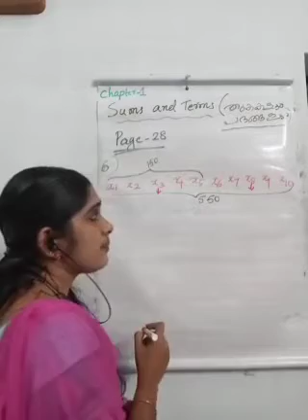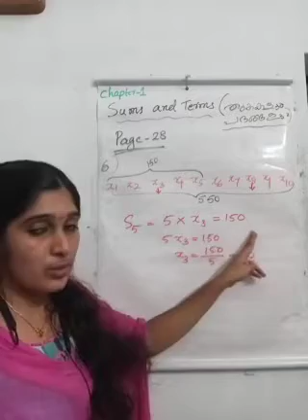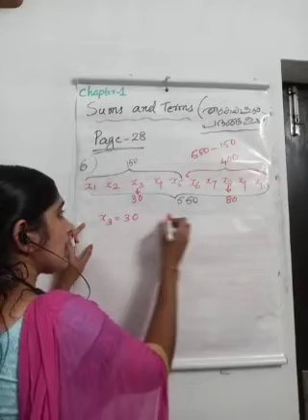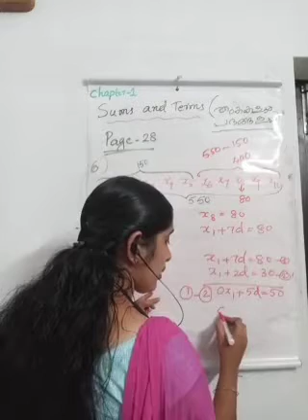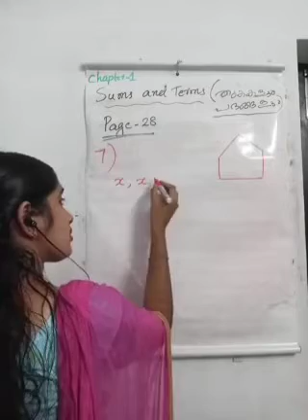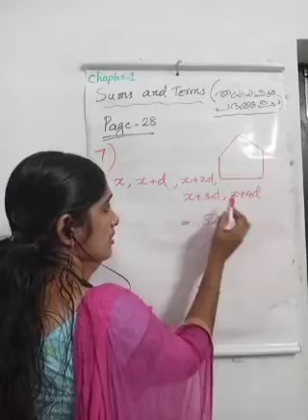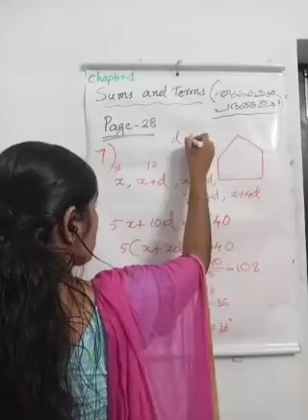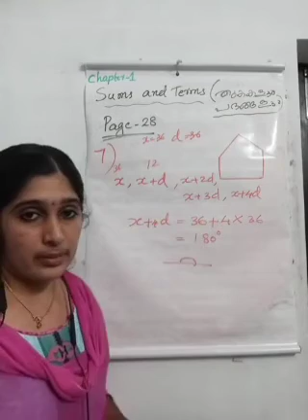SSLC Maths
Video from Excel Academy Kuttikkattoor